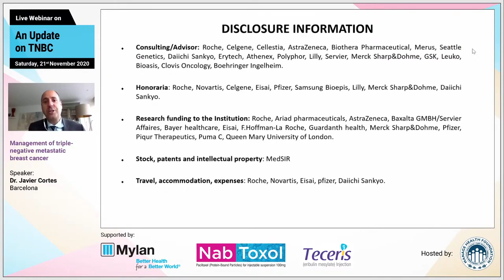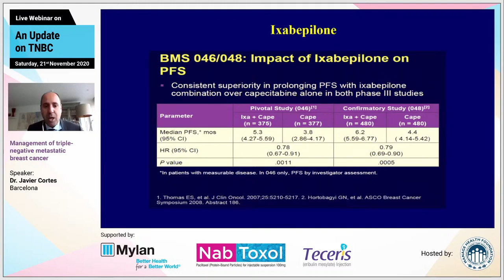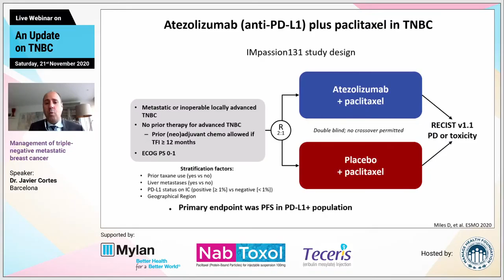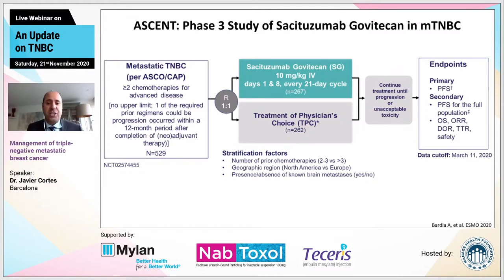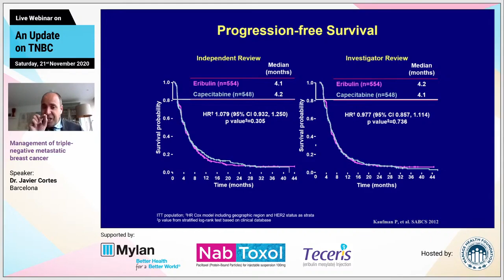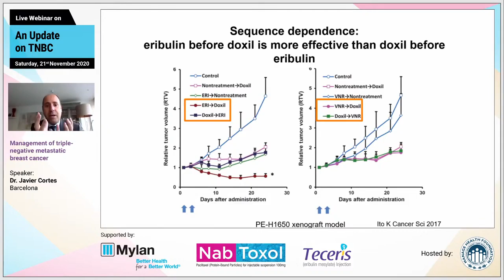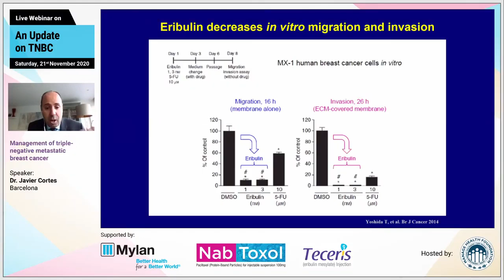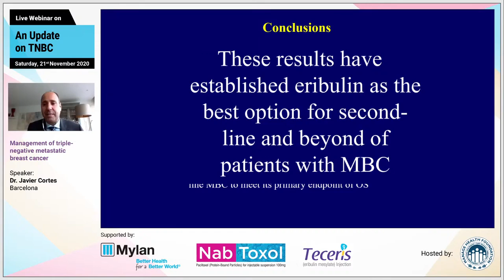Part 2 - Management of triple-negative metastatic breast cancer - Dr. Javier Cortes, Barcelona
Live Webinar on An update on TNBC - 21 Nov 2020

Supported by Mylan